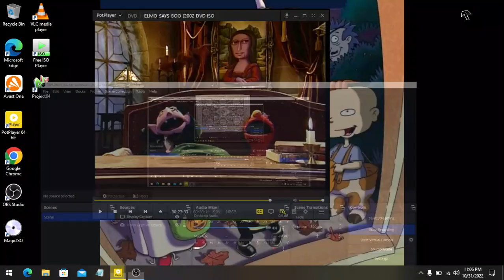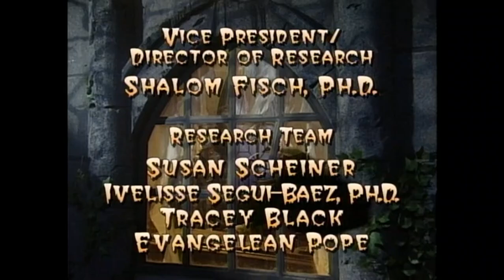Closing To Elmo Says Boo 2002 DVD